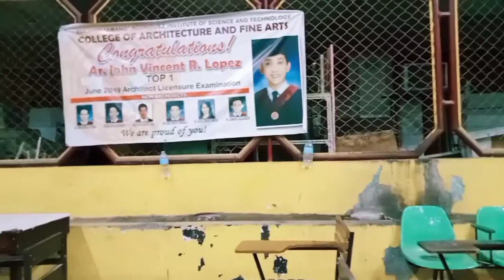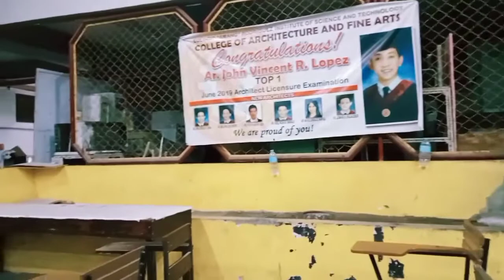Booster dose ng Sinovac nila mama at auntie